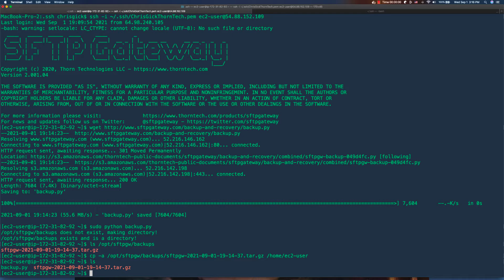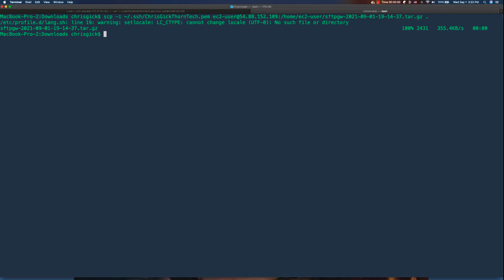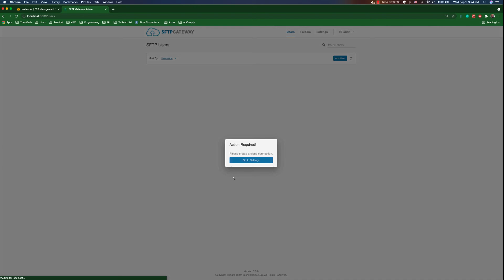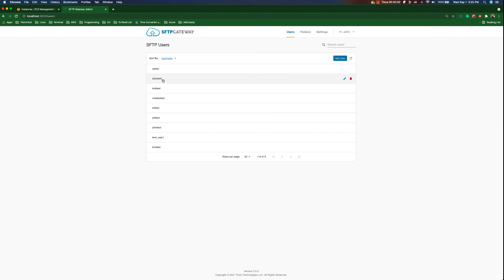How to migrate users from SFTP Gateway v2.0 to v3.0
This tutorial shows how to migrate your SFTP Gateway v2.0 users into your SFTP Gateway v3.0 server. Learn more about SFTP Gateway v3.0 and how to connect simply, securely and affordably to cloud storage locations

0:00 Intro
0:14 SFTP Gateway 2.0 backup
2:22 Download 2.0 backup file
3:48 SFTP gateway 3.0 import